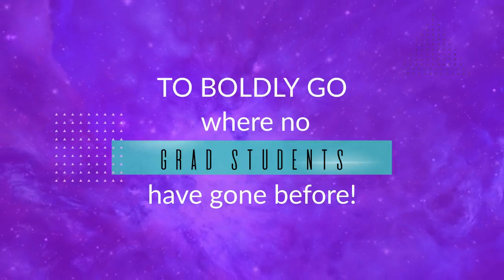UH HDCS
For our Professors Retirement